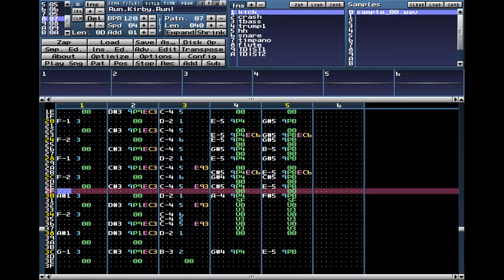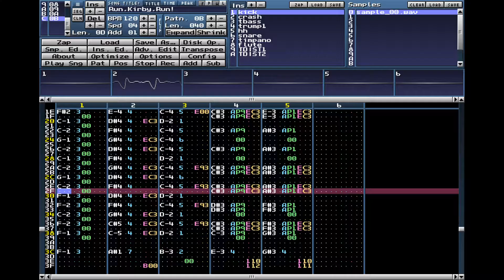Kirby Super Star - Run,Kirby,Run! XM format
Cover from Kirby Super Star - Run,Kirby,Run! Theme SNES version, game developed by NINTENDO/HAL Laboratory, original composer Jun Ishikawa, recreated in XM format with milkytracker.